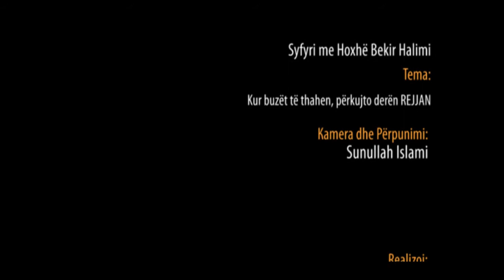13. Syfyri - Kur buzët të thahen, përkujto derën REJJAN - Hoxhë Bekir Halimi